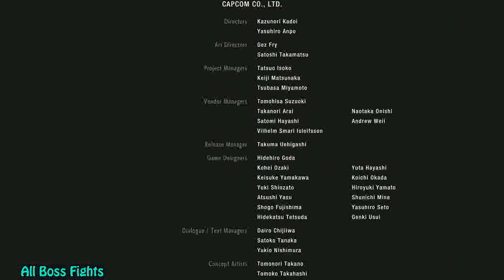Resident Evil 2 Remake Claire Ending & Final Boss Fight mp4